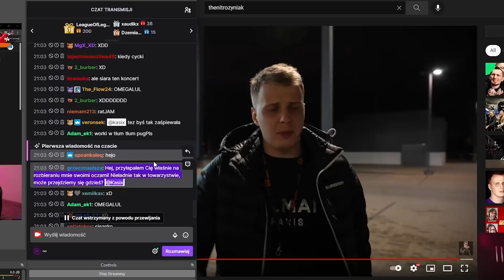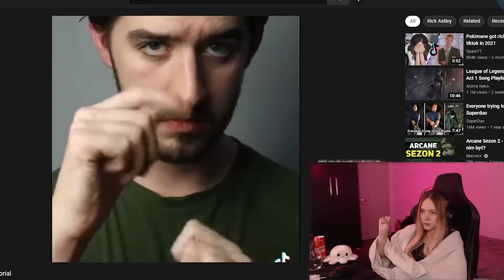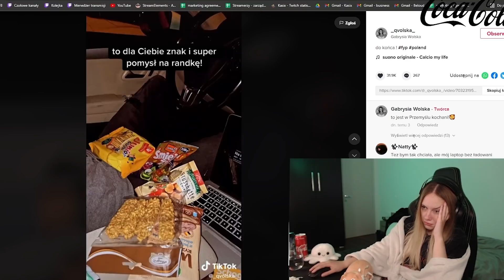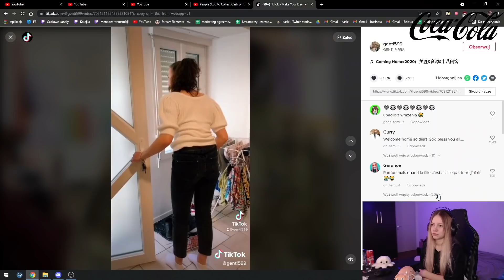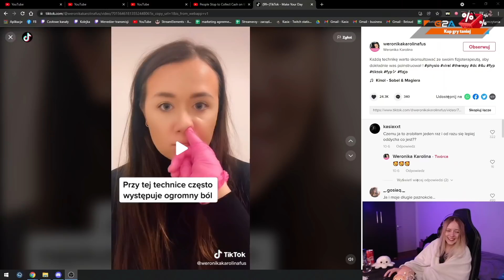PIERWSZY PODATEK :( *ZABOLAŁ*